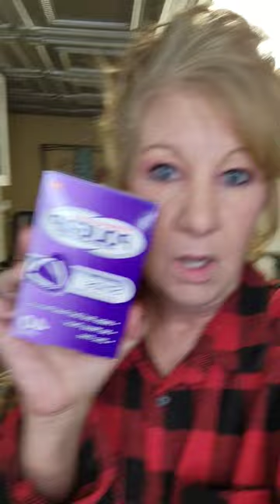Poligrip Strip Upper and Lower Denture Review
Poligrip Strip Review.